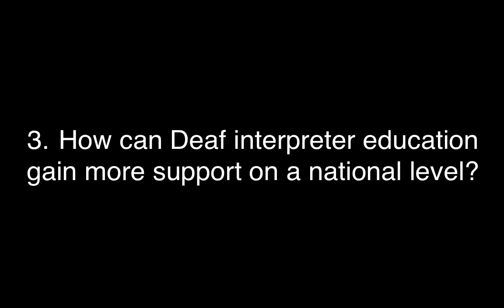Where’s the Welcome Mat? Opening the Door to Deaf Interpreters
Deaf Interpreters (DI) bring a wealth of cultural and linguistic experience to Interpreter Education. Jeremy Rogers investigated the DI experience with Education Programs resulting in some practical recommendations for how to better welcome them to the table.